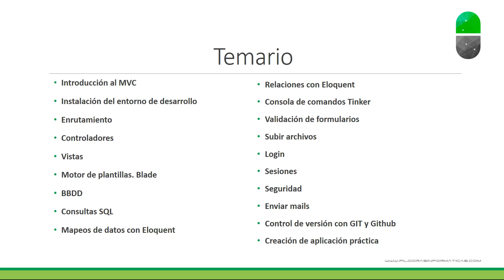Curso Laravel. Presentación. Vídeo 1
Comenzamos con este vídeo de presentación el curso de Laravel. ¡Espero que os guste!